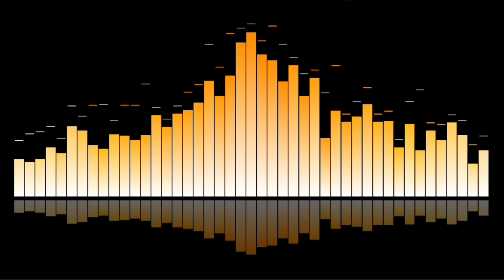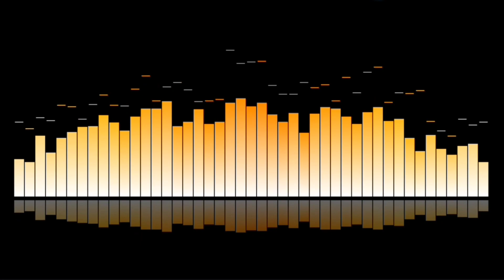Audio Spectrum Beautiful